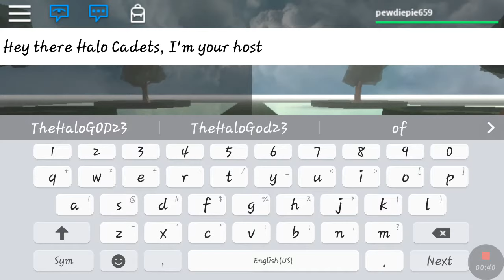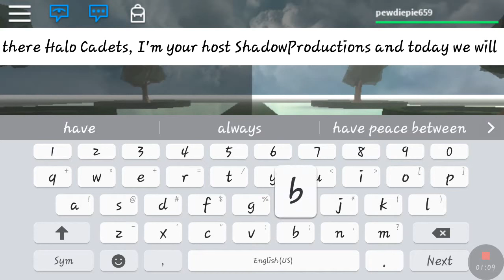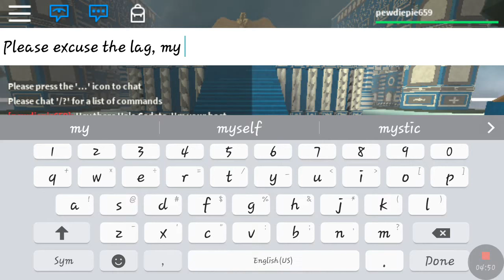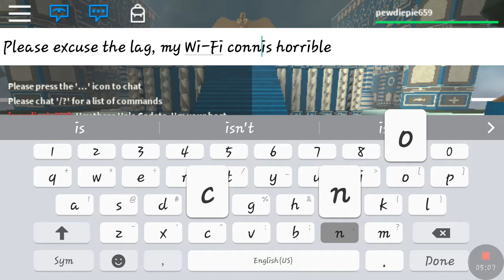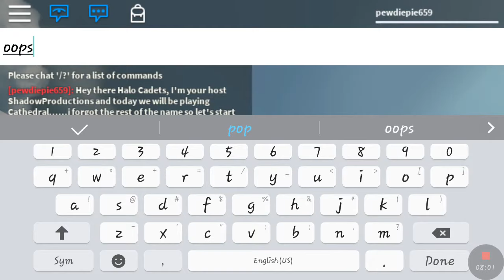Let's Play: Cathedral Of Artium V2- I'm back in action!!!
Also note that I am a Sophomore in High school so I'm still living with my parents and siblings. Message me any of your question, challenges, or request through YouTube, Google, or email when I set it up for this channel. Thanks.